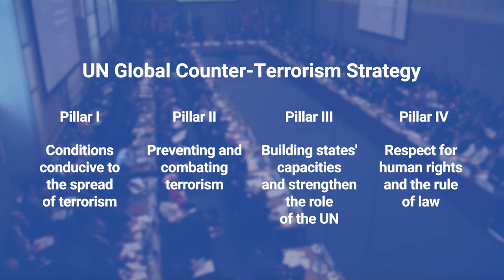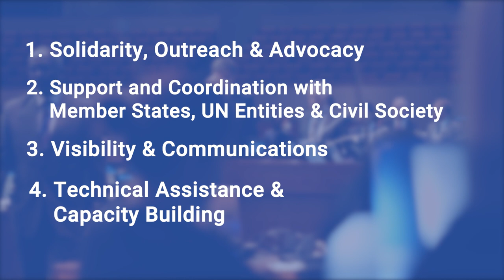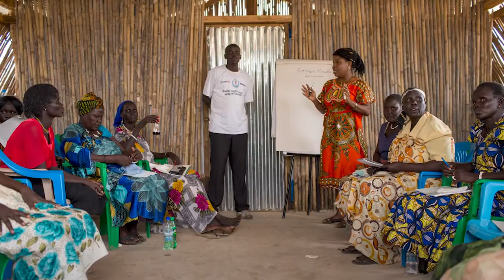Model Legislative Provisions to Support the Needs and Protect the Rights of Victims of Terrorism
Launched in February 2022, and co-developed by the United Nations Office of Counter-Terrorism (UNOCT), the United Nations Office on Drugs and Crime (UNODC), and the Inter-Parliamentary Union (IPU), the ‘Model Legislative Provisions to Support the Needs and Protect the Rights of Victims of Terrorism’ are intended to assist Member States to strengthen their efforts on victims of terrorism by serving as a model for the review and enhancement of existing legislation and procedures and by promoting the harmonization of legislation to support the needs and protect the rights of victims of terrorism, in line with international legislative frameworks